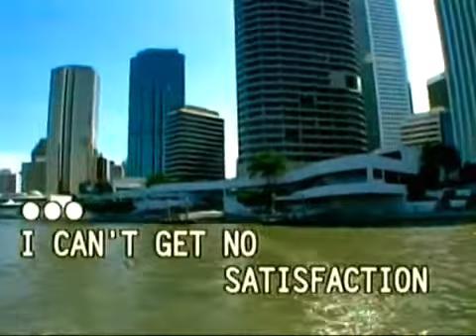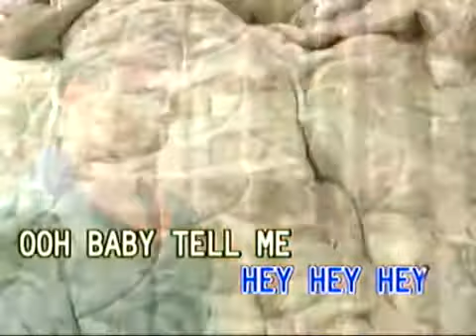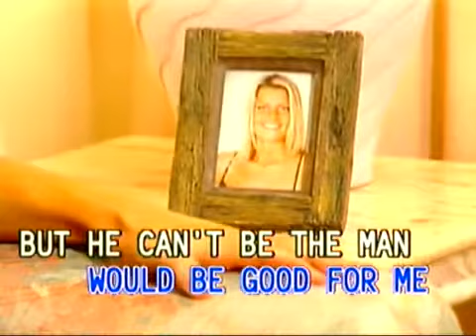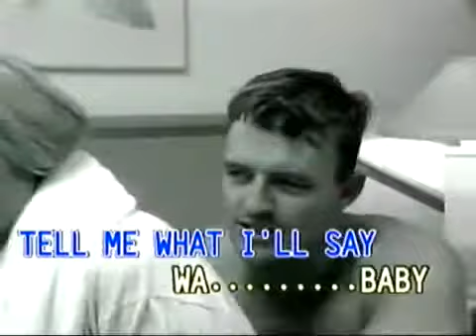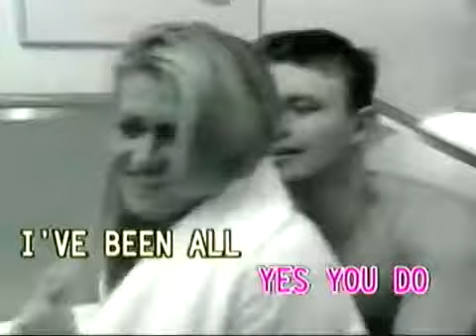Tom Jones - I Can't Get No Satisfaction [Dynasty]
Originally uploaded by doremi channel